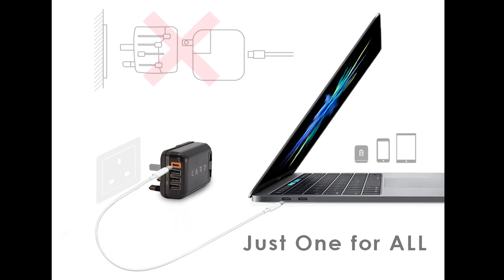USB Type-C 多埠旅用萬國轉接頭 (限時限量)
● Type-C孔 可同時充MAC筆電及手機 ● 適用全球超過150個國家通用 ● 支援英/美/歐/澳 等插座規格 UK/US/EU/AU ● 可折式插腳及專利插頭排列設計 ● 內建安全保險絲 不怕旅行當地電壓不穩 ● 2A輸出快充機制